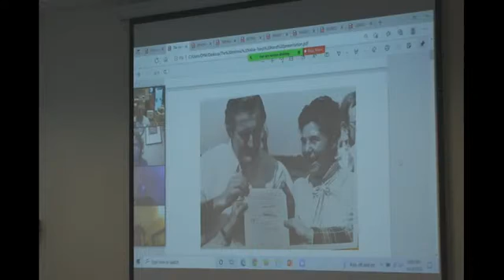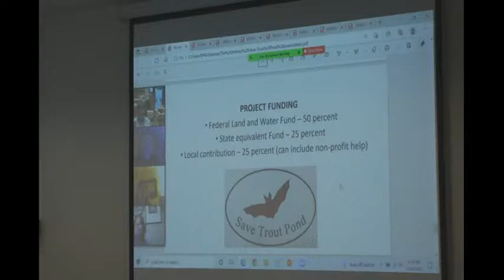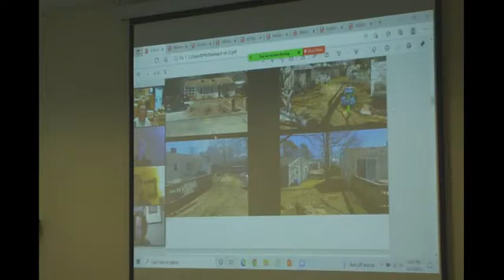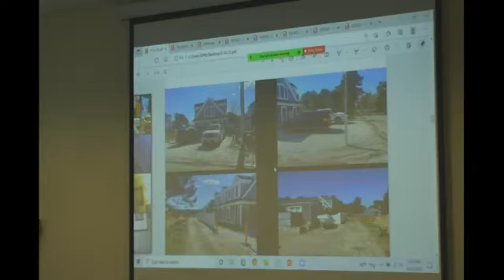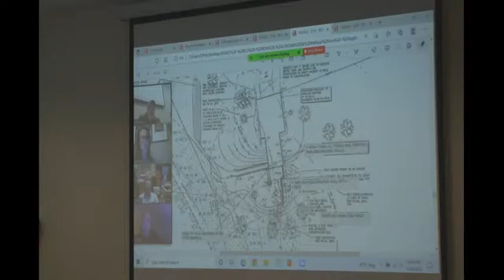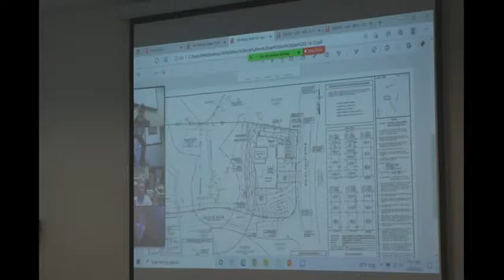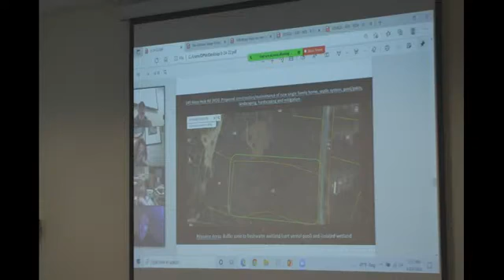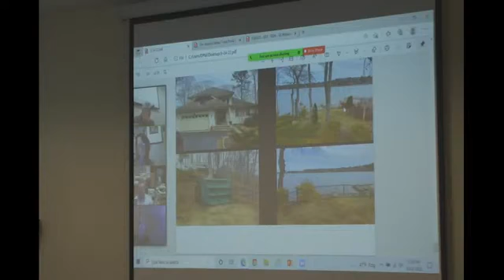Conservation Commission 3-24-22